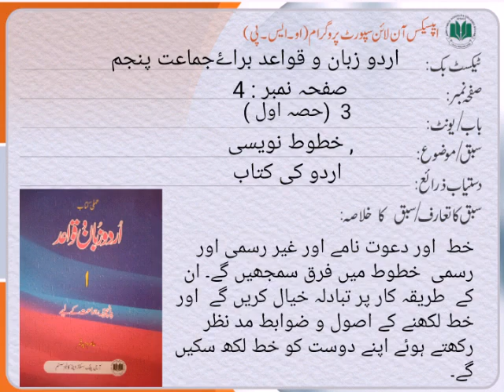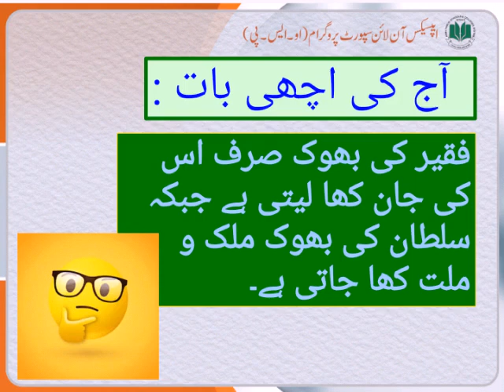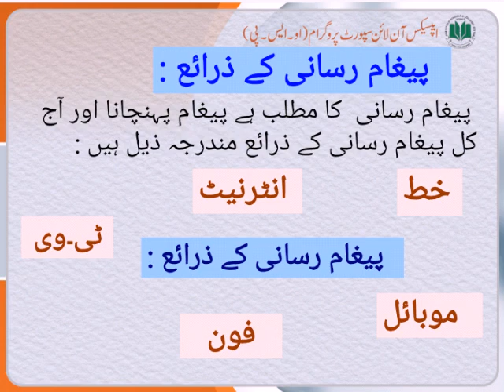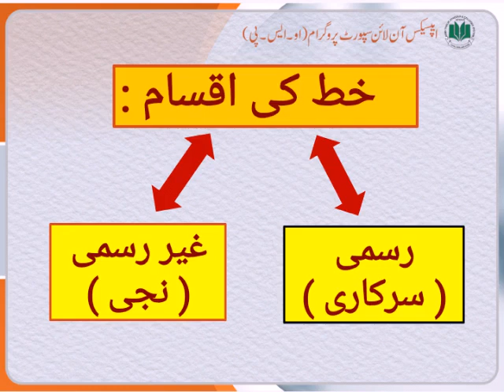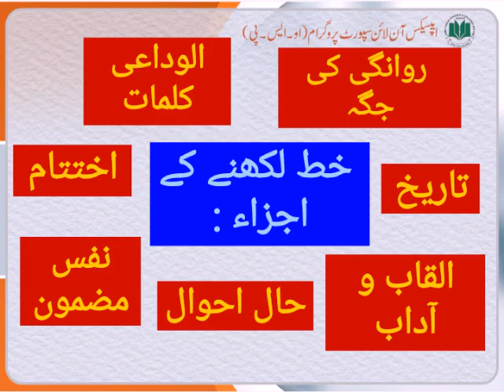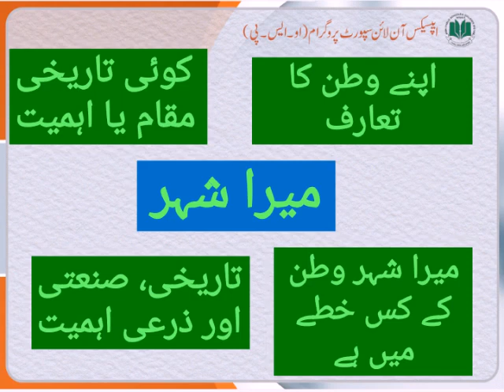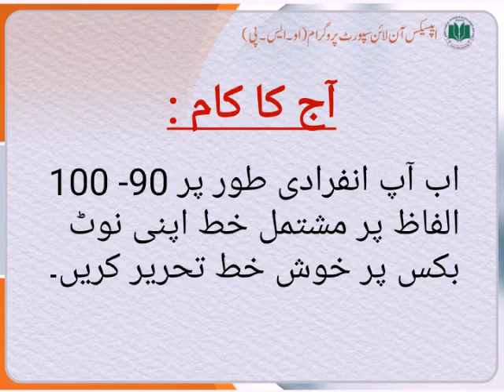Class 5_Week 15th_Urdu Language